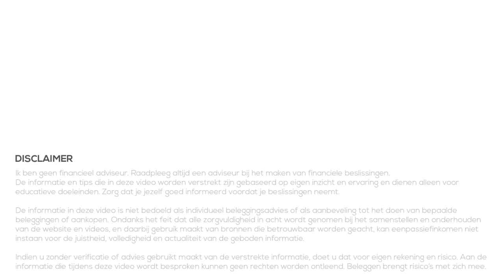Update eenPassiefInkomen (Juli 2020)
👨‍🎓 Meld je aan voor de BELEGGERSTRAINING 👨‍🎓

Even een korte update rondom eenPassiefInkomen. Er is de laatste tijd veel gebeurd en ik heb ook nog genoeg plannen voor de toekomst. Maar ik kan ook zeker jullie feedback en suggesties gebruiken om ook de komende tijd weer volop leuke content te maken.

💰 Beleggerstraining: Speciale aanbieding tot en met zondag 2 augustus 2020! 💰